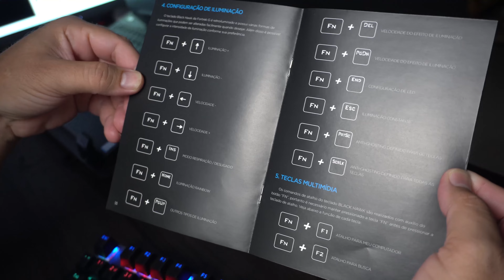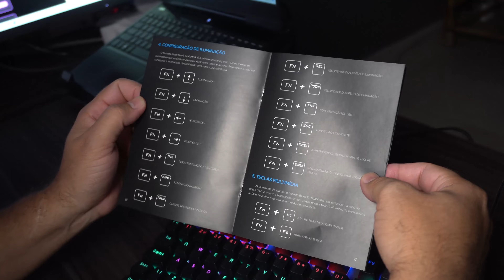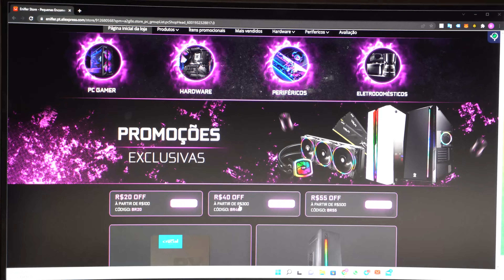BLACK HAWK - O Teclado Mecânico Bom e Barato! Será o Novo CUSTO BENEFÍCIO do Mercado?! | Review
BLACK HAWK - O Teclado Gamer Mecânico padrão Brasileiro (ABNT2) com design moderno que inclui 4 modos de iluminação com 7 efeitos de iluminação em cada modo, além de 10 modos de iluminação para jogos. Possui switch mecânico KRGD Blue para durabilidade e painel superior de alumínio para melhor qualidade de construção e acabamento. O cabo do teclado tem uma durabilidade estendida, pois possui USB banhado a outo e o comprimento do cabo é revestido de tecido. Com teclas a prova de respingos previne de acidentes com água, evitando danos ao seu teclado. Assita ao vídeo completo para saber mais!

00:00 - Introdução
01:47 - Unboxing e Primeiras impressões
05:07 - Efeitos de Iluminação
08:14 - Considerações Finais e Minha opinião
09:49 - Finalização